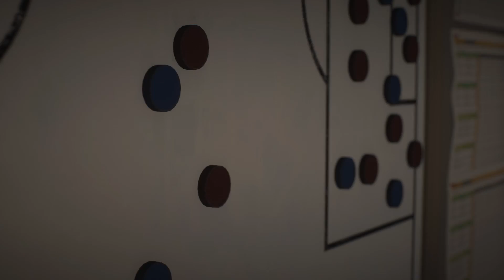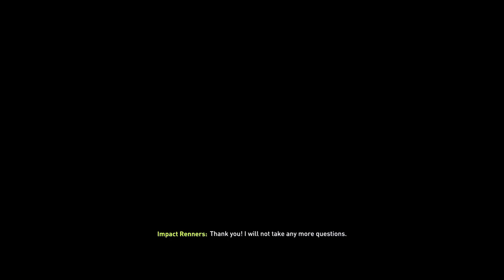Fifa22 Altrincham fc EP3